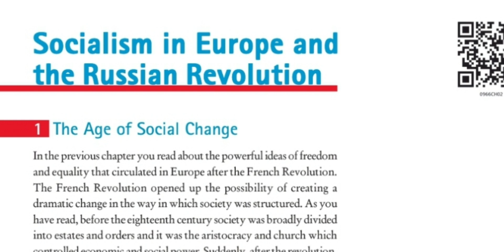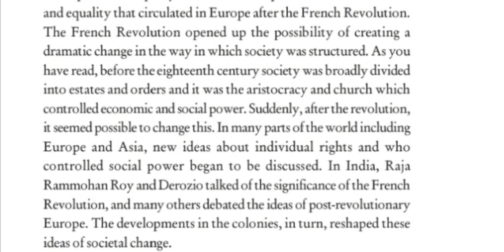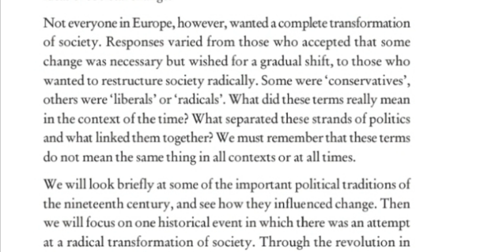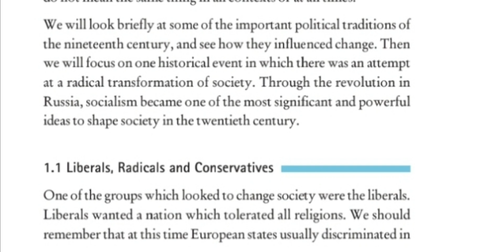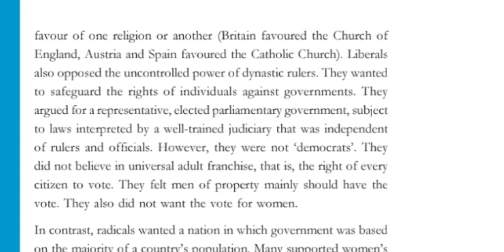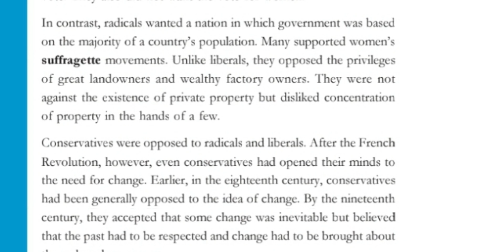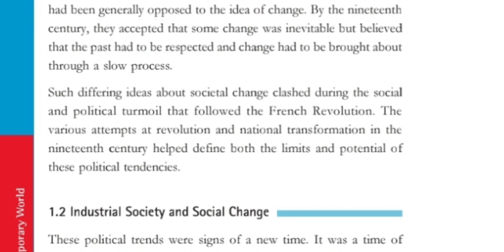CBSE class IX|| History Chapter 2 ||The Russian Revolution|| part 1||with Malayalam Explanation.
The Russian Revolution
part 1